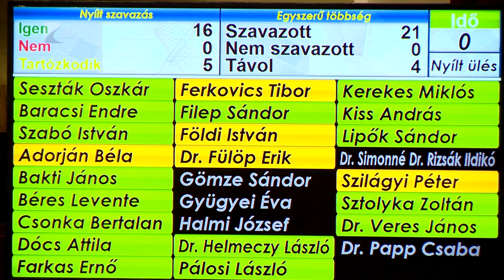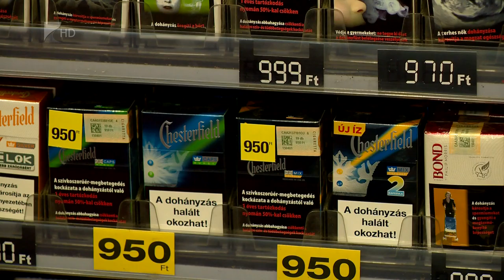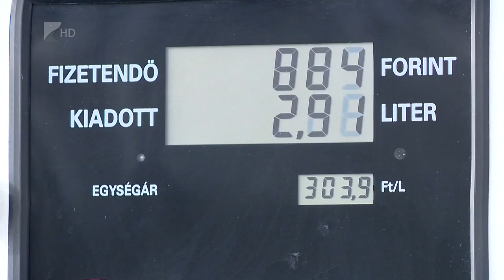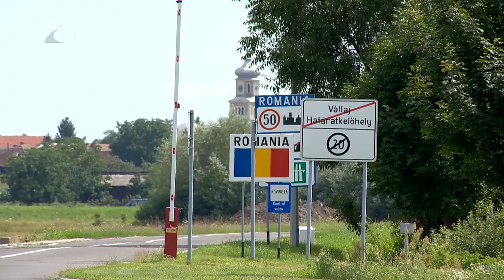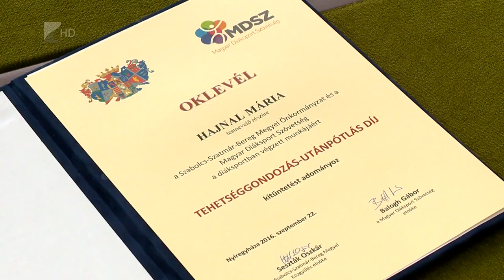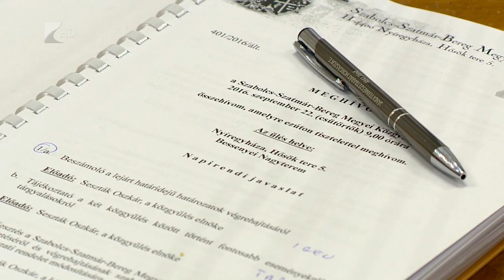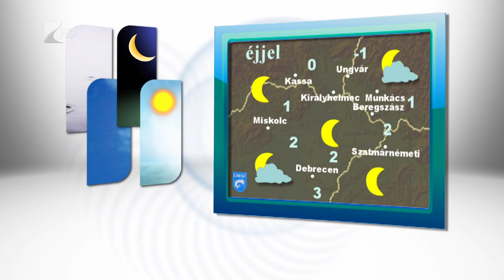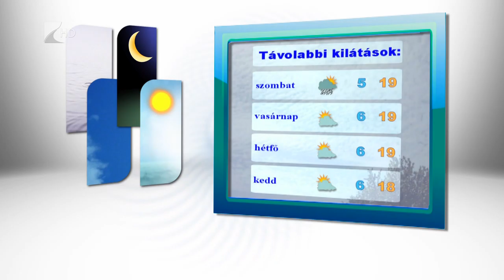Híradó 2016.09.22. - Kölcsey Tv